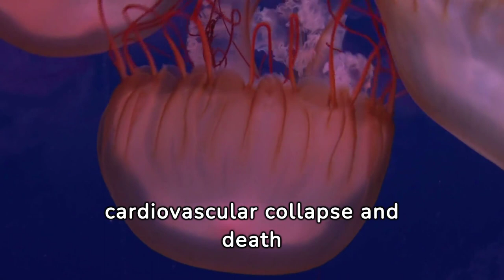Exploring the Deadliest Animals Worldwide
Join us on a journey to uncover the world's most dangerous creatures in "Exploring the Deadliest Animals Worldwide." From the tiny but lethal mosquito to the formidable predators like lions and crocodiles, this video delves into the top 20 deadliest animals and insects that pose significant risks to humans.